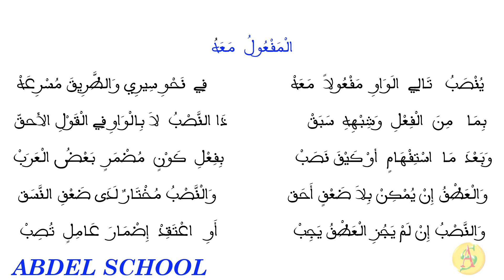1-ألفية ابن مالك 25 | المفعول معه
متن ألفية ابن مالك والمسماة أيضًا بـ «الخُلاصة» هي متن شعري من نظم الإمام محمد بن عبد الله بن مالك الطائي الجياني الأندلسي.